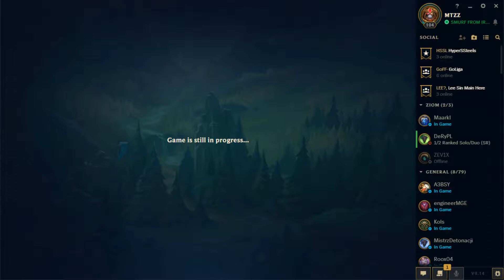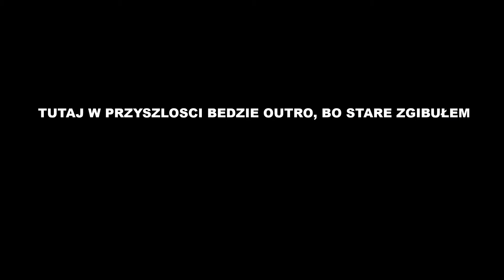LIGA LEGEND, nabijam suby i w majkrafcie bede JUtjuBEREM 🔞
Atualnie to G3, w przyszłości platyna. Coś do rymu, Grzegorz Schetyna. Dziekuje bardzo wymyślane 2 minuty.
GRAM W LOLA SOLOQ BO NIE MAM ZYCIA
nie no mam w przyszłości pochwale się swoją pasją.
a co gadac